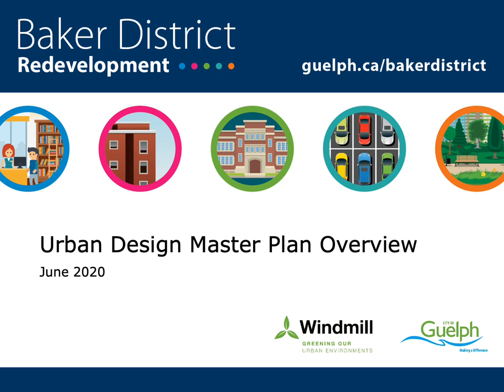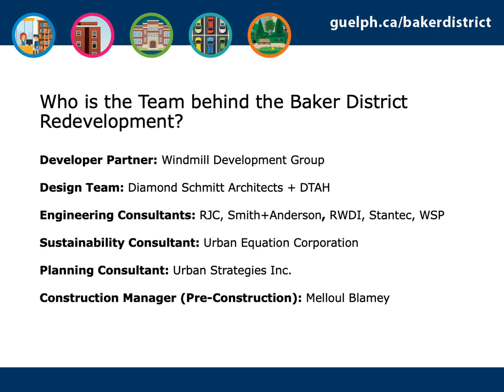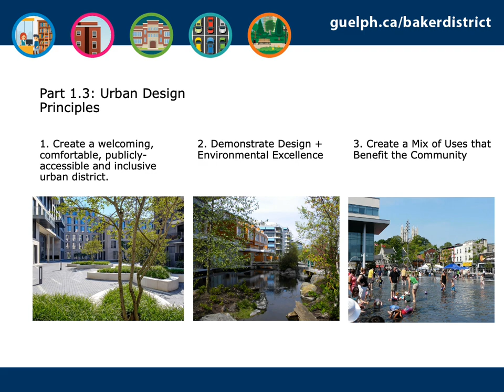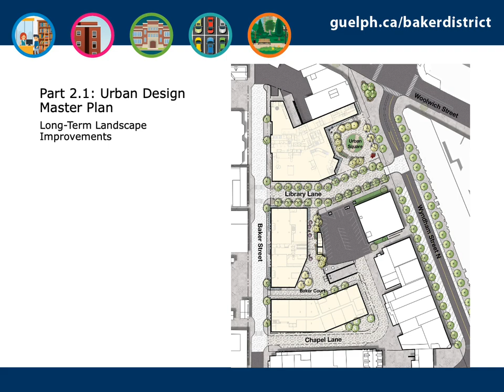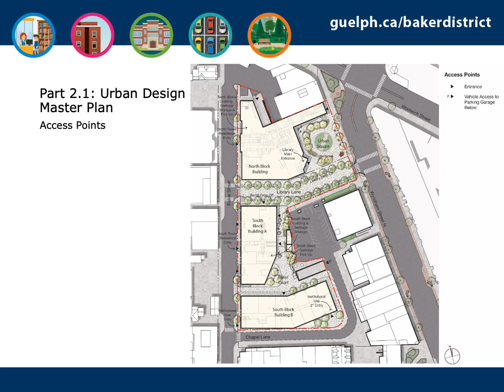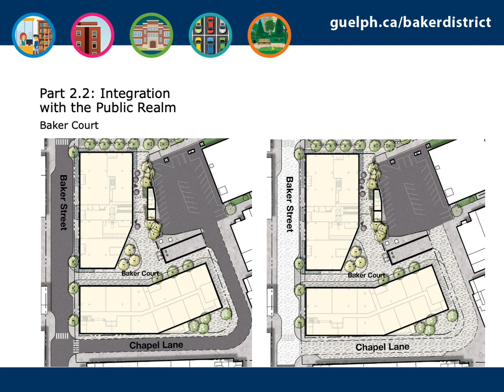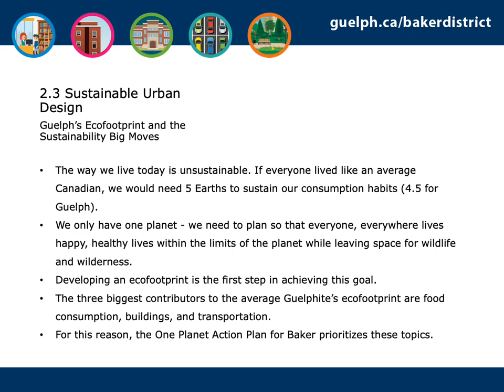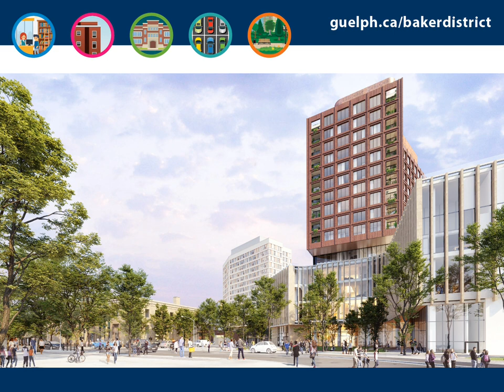Baker District Urban Design Master Plan Presentation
The following presentation is a summary review of the Urban Design Master Plan (or UDMP) for the Baker District Redevelopment in Guelph, Ontario. This summary includes highlights from the Urban Design Master Plan document, and also includes two updated perspective views of the development at the end of the presentation.

Within this presentation you will hear from Megan Torza of DTAH, Duncan Bates of Diamond + Schmitt, and Jenny McMinn from Urban Equation.

The complete Urban Design Master Plan is available for download on the City of Guelph’s website.